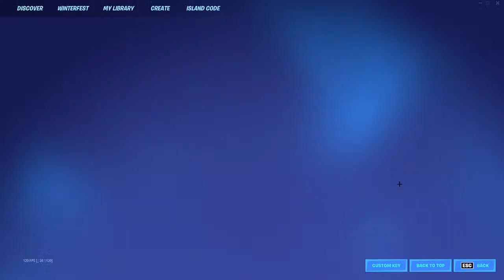WASP Cup Finals